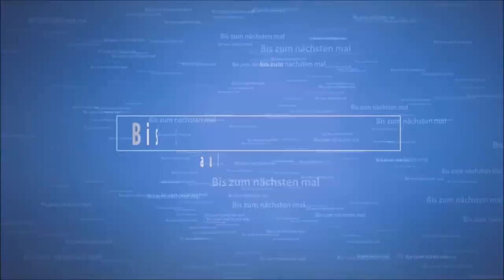Verlosung auf YouTube ? | Gewinnspiel ?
Verlosung auf YouTube finde ich eine gute Sache. Unter anderem habe ich selber auch schon das eine oder andere gewonnen.   :)
Deshalb möchte ich einiges an Zeitschriften, Aquarium Zubehör und Elektronik verlosen.

Mein VLOG Setup:
*) Kamera Nikon D3300
*) Kamera Ladegerät

Wohnwagen:
*) Dometic Gas Checker GC100 Füllstandsanzeiger für Gasflaschen

Mein 3D Drucker:
*) Anet A6
*) Micro SD Karte Verlängerungskabel
*) MOSFET-Upgrade RAMPS 1.4
*) Zahnriemen Riemenscheibe 20 Zähne
*) Patona 3D Printer Filament PLA blau

Dies bedeutet, dass ich am Umsatz beteiligt werde wenn du das Produkt über den Link kaufst.
Du unterstützt dadurch meine Arbeit, ohne das du mehr für das Produkt zahlen musst.